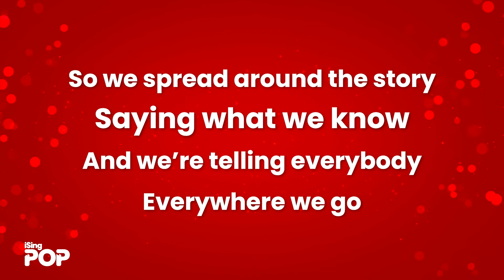Talk of the Town - taken from iSingPOP Christmas #2 (Preview)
Pennells/Porter
CCLI# 7013636

AVAILABLE FOR CHRISTMAS BOOKINGS!!
This song is taken from iSingPOP Christmas Volume #2, which is available for Christmas bookings in the UK as part of iSingPOP's in-school project 'The Main Event'.

To book The Main Event for your school or to find out more, head over

iSingPOP is a singing, performing, and resourcing project that helps children and families engage in Collective Worship in school, church, and at home.